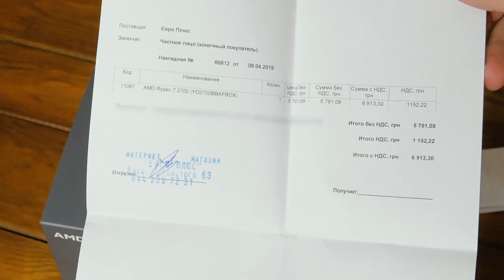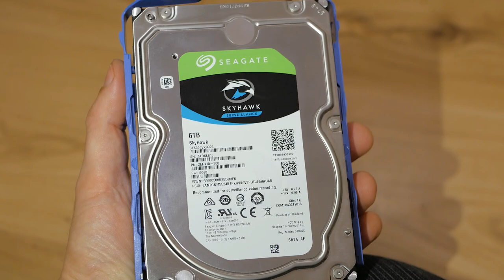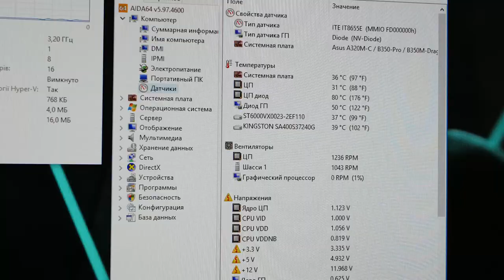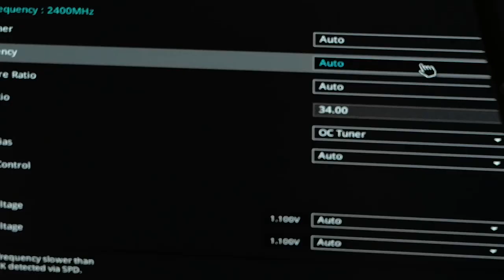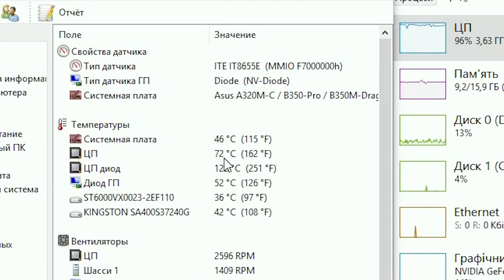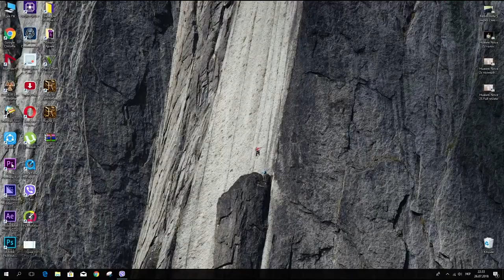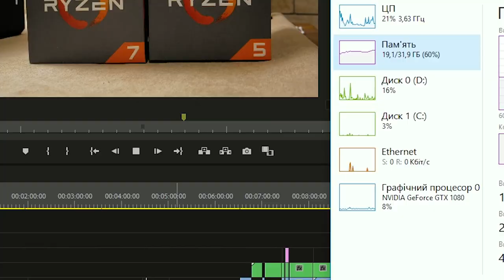Ryzen 7 2700 VS Ryzen 5 2400G - рвёт как тузик грелку!? Сравнение, тест.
Выгодные предложения! E-Katalog Россия 🇷🇺, Украина 🇺🇦:
Материнка: Asus Prime B450M-A
В РФ сейчас нет.
Жесткий диск Seagate SkyHawk HDD 6TB 7200rpm 256MB ST6000VX0023 3.5 SATAIII:
Монитор: Монитор 23.8" Philips 243V7QDSB/00 / 243V7QDSB/01

Сравниваю данные процессоры в паре с картой GTX 1080 в играх Assassin's Creed Origins, Assassin's Creed Odyssey, Metro Exodus, Rise of the Tomb Raider, Battlefield 1, Battlefield 5, Ведьмак (The Witcher), Watch Dogs 2, World of Tanks
А так же видео монтаж в adobe premier pro cc 2019

Музыка из видео:
Huma-Huma - Omission